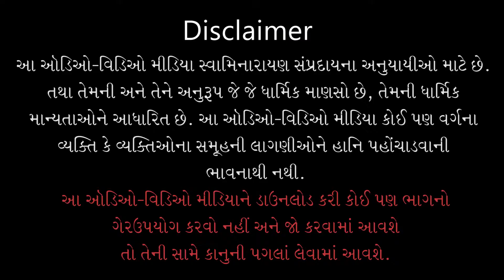Chopai Gaan - 36 | ચોપાઈ ગાન - ૩૬ | 24 Nov 2020 - by Kids (Zoom Video Conference)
Track Name: Chopai Gaan By Kids - 36
Guj. Track Name: બાળકો દ્વારા ચોપાઈ ગાન - ૩૬
Type: Other
Category: Chopai Gaan
Event Date: 24 Nov 2020
Location: Swaminarayan Mandir, Kundaldham

Playlist Name: Chopai Gaan By Kids | બાળકો દ્વારા ચોપાઈ ગાન